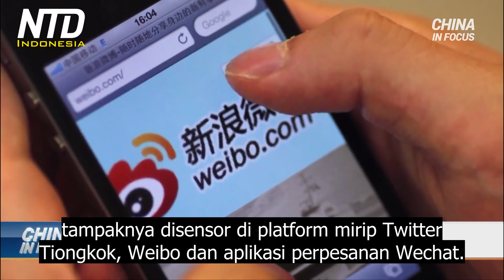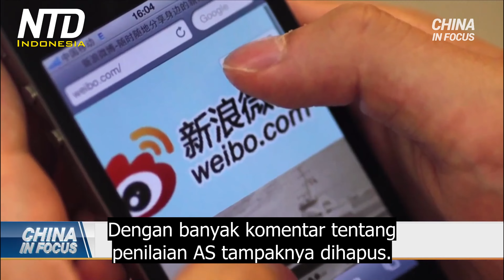Kecelakaan Pesawat China Eastern Airlines adalah Disengaja: Laporan Wall Street Journal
Penyelidik kecelakaan China Eastern Airlines sedang mencari tahu apakah kecelakaan itu karena tindakan yang disengaja oleh seseorang di dek penerbangan. Sejauh ini tidak ada bukti kerusakan teknis. Pada hari Selasa lalu sebuah laporan Wall Street Journal, mengutip pejabat AS, yang mengatakan data penerbangan dari salah satu kotak hitam pesawat menunjukkan seseorang di kokpit sengaja menabrakkan pesawat.

Insiden itu adalah bencana udara paling mematikan di Tiongkok daratan dalam beberapa dekade, menewaskan semua 123 penumpang dan 9 awak di dalamnya. Pembuat jet Boeing, Dewan Keselamatan Transportasi Nasional AS, dan kedutaan besar Tiongkok di Washington menolak berkomentar. Penyelidik NTSB melakukan perjalanan ke Tiongkok untuk membantu penyelidikan, dan membantu meninjau data kotak hitam di lab AS, di Washington.

Boeing 737-800 itu sedang dalam penerbangan singkat di Tiongkok Selatan sebelum turun dengan cepat dan jatuh di pegunungan di provinsi Guangxi. Otoritas mengatakan pilot tidak menanggapi panggilan berulang dari pengontrol lalu lintas udara dan pesawat terdekat selama terjun.

China Eastern tidak dapat segera dihubungi untuk dimintai komentar pada hari Selasa, tapi Wall Street Journal melaporkan bahwa maskapai tersebut mengatakan dalam sebuah pernyataan bahwa tidak ada bukti yang muncul, yang dapat menentukan apakah ada masalah dengan pesawat atau tidak.

Dalam ringkasan laporan kecelakaan awal pada bulan April, regulator Tiongkok tidak menunjukkan rekomendasi teknis pada 737-800, yang telah beroperasi sejak 1997 dengan catatan keselamatan yang kuat, menurut para ahli.

Pada Rabu pagi, tangkapan layar dari kisah Wall Street Journal tampaknya disensor di platform mirip Twitter Tiongkok, Weibo dan aplikasi perpesanan Wechat. Topik tagar "China Eastern" dan "kotak hitam China Eastern" dilarang di Weibo, dan pengguna tidak dapat berbagi cerita itu dalam obrolan grup di WeChat.